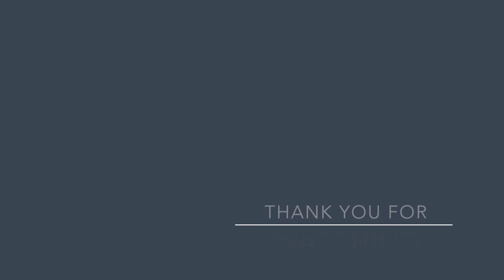Justin Bieber vs. Justin Timberlake Mash Up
Mash up by Maria Ranum
"Boyfriend" mashed with "My Love"